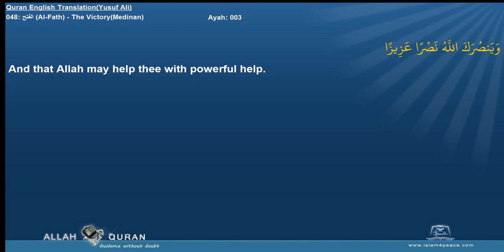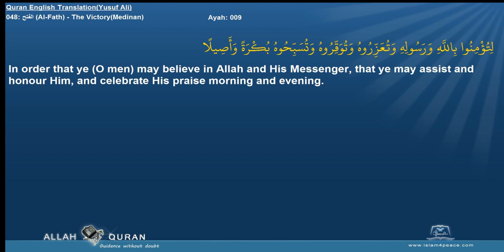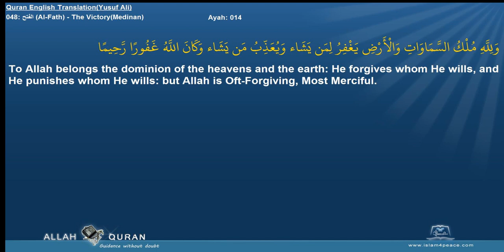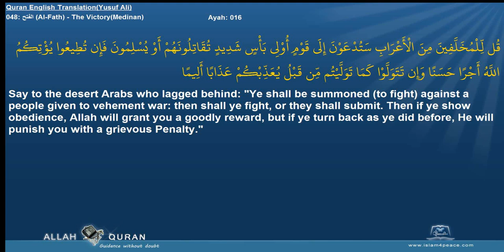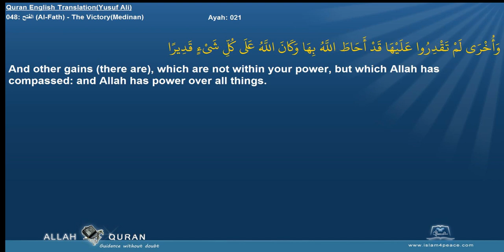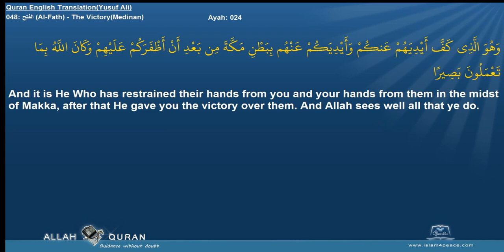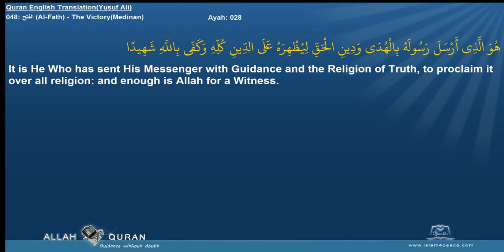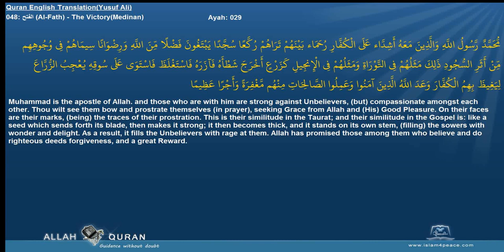Quran English Yusuf Ali Translation 048 الفتح Al Fath The VictoryMedinan Islam4Peace com